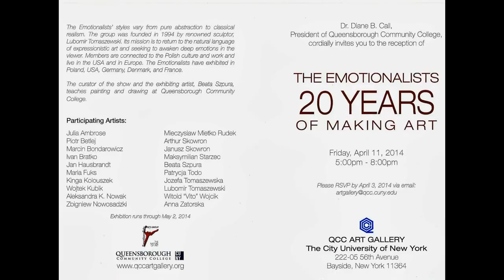THE EMOTIONALISTS: "20 years of making art"